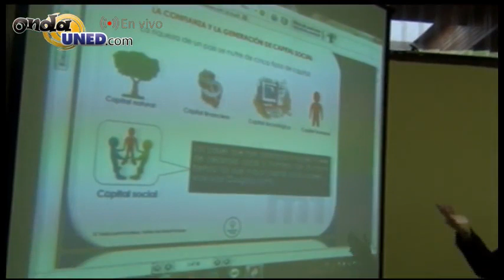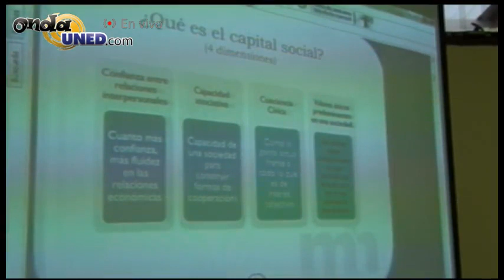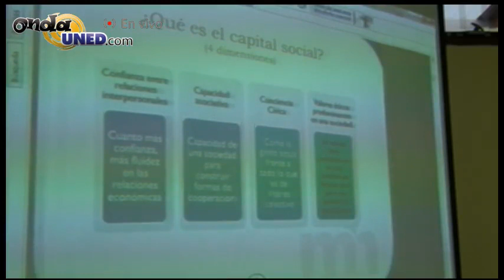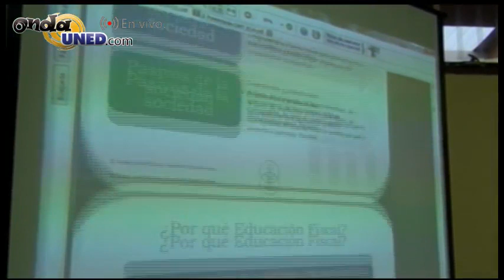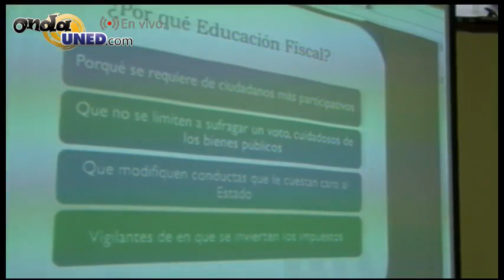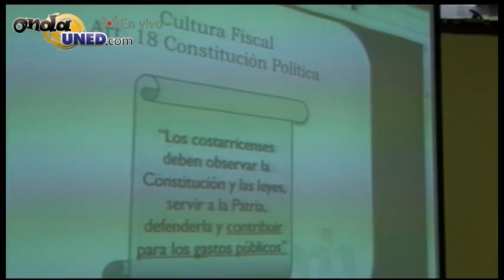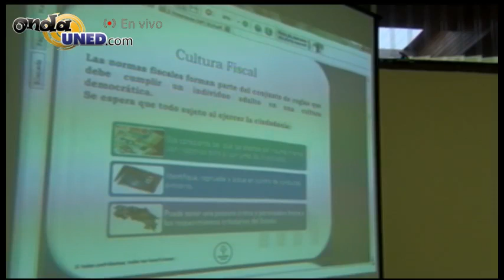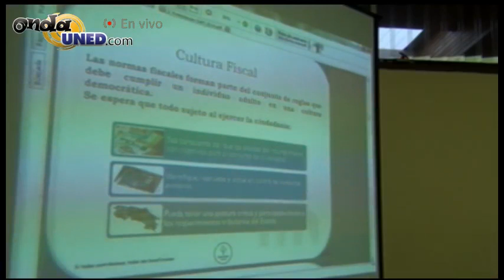Capacitación NAF UNED Tema introductorio Parte 1